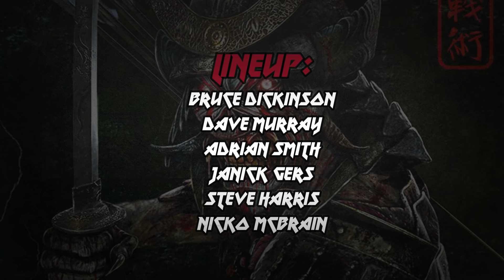IRON MAIDEN - SENJUTSU • First Impressions (ALBUM REVIEW)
Iron Maiden is back with their 17th studio album. It's out today and I'm sharing my thoughts on their new album. So see this as a first impressions or an early review of Iron Maiden's Senjutsu.
It's been 6 years since their latest album The Book of Souls and now Iron Maiden is back with the lineup of Janick Gers, Bruce Dickinson, Adrian Smith, Steve Harris, Dave Murray and Nicko McBrain. Iron Maiden are metal legends with albums like The Number of the Beast, Powerslave, Somewhere in Time and Brave New World. So todays video is all about their brand new album Senjutsu.

IRON MAIDEN - SENJUTSU (First Impressions and early review)

Featuring: Iron Maiden - Senjutsu

RUTHLESS METAL ON SPOTIFY: (A Senjutsu playlists can be found on Spotify)